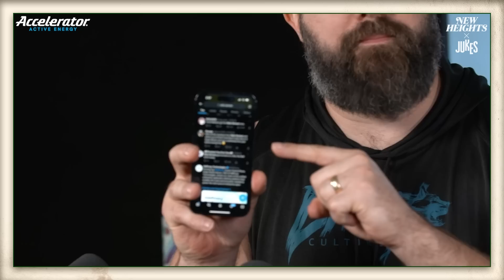Jason’s Coming Back, Rodgers Decision & Nick Sirianni | New Heights | Ep 31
92%ers we are back with episode thirty-one of New Heights presented by our friends at @FireballWhiskyOfficial  and it has already been a crazy start to free agency so let's go.

In this episode, we take a look at some of the best unsanctioned New Heights Merch, probably spend too much time sorting NFL players into Hogwarts houses, and try and figure out who Jerry Jones has been using as a horcrux.

More importantly, Jason gives us the details on why he decided to run it back for another season, how he feels about some of the free agency moves the Eagles have made so far, and Travis welcomes a new teammate to the Chiefs.

We also touch on some of the other big free agency moves from around the league, explain why playing “Poop Dollar” is the correct amount of dumb for living in Vegas, and then finally what the entire NFL world has been waiting for, we react to all the Aaron Rodgers speculation.

This episode also includes Jason’s incredible conversation with Eagles head coach Nick Sirianni. The guys talk about what he learned in year two, how he rebounded from the infamous opening press conference, the secret to hiring the perfect coordinator, why the QB sneak shouldn’t be banned, and how he bribed Jason to come back to the Eagles.

We also need to mention that because of this interview, you can get your own “Sirianni Snapback” available

As always, watch and listen to new episodes of New Heights with Jason and Travis Kelce every Wednesday & check us out on Instagram, Twitter, and Tik Tok for all the best moments from the show.

Fireball: Enjoy the #1 shot in the country responsibly to find out where you can purchase those little cinnamon delights

for a FREE 1-year supply of immune-supporting Vitamin D AND 5 FREE travel packs with your first purchase.

Chapters:
00:00 - Intro
02:28 - New News
03:55 - Non-Sanctioned Merch
07:00 - NFL Players in Hogwarts Houses
18:05 - Jason Running it Back
24:28 - Eagles Free Agency Update
32:20 - Chiefs Free Agency Update
32:50 - Darren Waller to Giants
34:20 - Jakobi Meyers to Raiders
36:30 - Poop Dollar
40:30 - Aaron Rodgers Speculation
50:18 - Travis goes Hollywood
58:50 - Nick Sirianni Interview
01:02:25 - Lessons of Year Two
01:06:02 - Team Speeches
01:08:40 - Situational Football
01:13:15 - First Press Conference
01:16:15 - Welcome to head coaching moment
01:20:30 - Coaching Advice
01:23:00 - Coordinator to Head Coach
01:25:00 - Hiring Coordinators
01:31:50 - Family of Coaches
01:36:00 - Team Sports
01:38:50 - Jason’s Combine Story
01:41:50 - QB Sneak
01:45:00 - The Fletcher Cox Sneak
01:47:50 - Jason’s Kegs
01:49:00 - Pros and Cons of Coaching
01:53:30 - Post Interview Interview
01:56:15 - Weirdest Coaching Metaphors
01:58:20 - Team Speeches
02:00:35 - The Sirianni Snapback